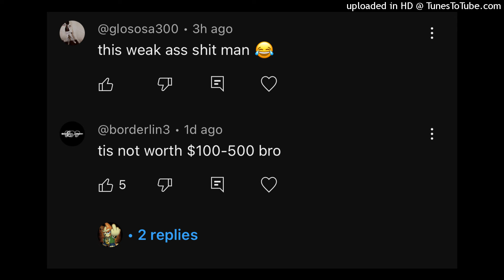lol twitch viewers found my youtube 😱😨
lol womp womp nigga